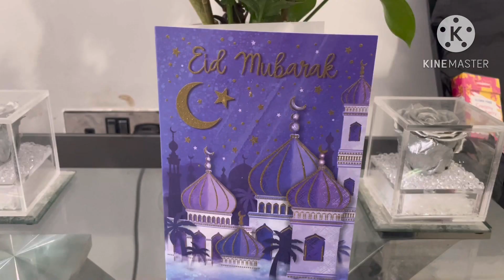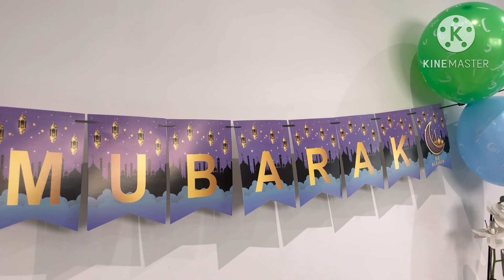Eid Mubarak / Eid day with family / nanos ideas